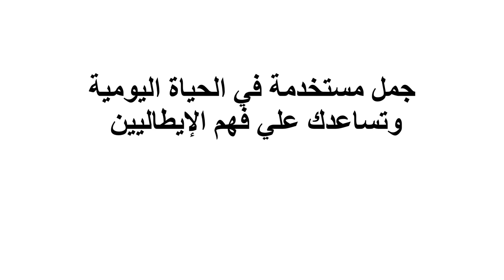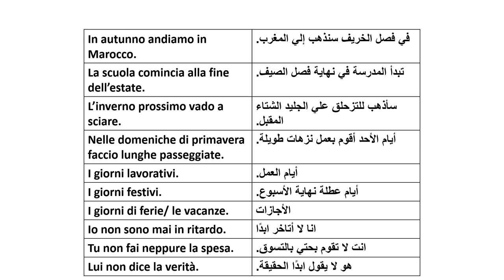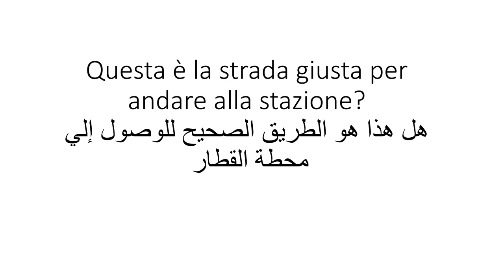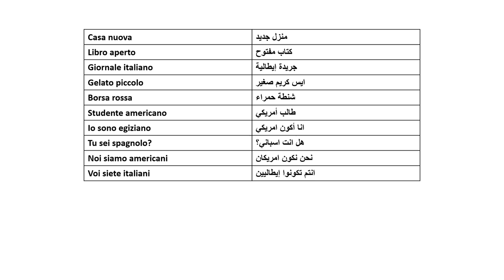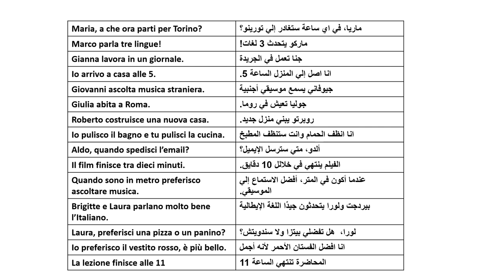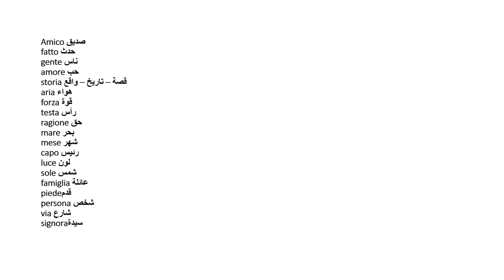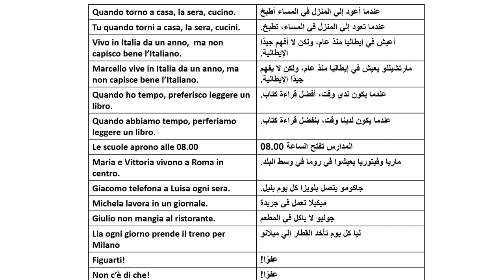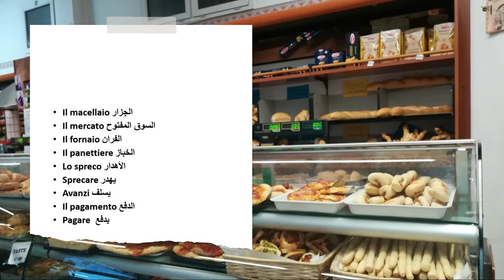أقوي فيديو جمل إيطالية مترجمة إلي اللغة العربية للتحدث بطلاقة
كورس اللغة الإيطالية مع دكتورة لارا مأمون
 - الكورس بيكون اونلاين، ببعتلك الكتب نسخ الكترونية PDF ( كتاب شرح + كتاب تمارين + كتاب محادثات+ ملفات شرح) بيتم طباعة الكتب او شرائها من أمازون.
- الكورس بيكون فرد واحد فقط، يعني لوحدك في الكورس، عشان التركيز كله يكون عليك من ناحية المحادثات، والقراءة وحل التمارين.
بتتعلم ازاي تقرأ ايطالي صح، وتكتب وتتكلم.
-  بكلمك علي الماسنجر او برنامج Zoom او اي وسيلة صوتية وبنبدأ شرح، بناخد محاضرتين اسبوعيًا، مدة المحاضرة ساعة ونص، بنشرح القواعد اللغوية، بنحل عليها( محاضرة شرح/محاضرة حل) لأن القواعد هي الي هتخليك تتكلم بصورة سليمة ، وبعد الوحدة الـسادسة بنعمل محادثات الي هتساعد عشان تتعامل مع الإيطاليين وتتكلم معاهم في الحياة اليومية.
 - في نهاية الكورس بنراجع  و بنحل 2 نموذج امتحان CELI (إمتحان اثبات معرفة اللغة الإيطالية بحيث أن مستقبليًا لو حبيت تقدم علي الأقامة المفتوحة، أو الجنسية، تكون مستعد للأمتحان.
-مواعيد الكورس:
 - المواعيد منقسمة لفترتين:
- فترة صباحية من 9 صباحًا ل 2 ظهرًا وفترة مسائية من ٣.٣٠ ظهرًا ل ٨ مساءًا (طوال إيام الأسبوع).
- مدة الكورس 5 شهور مستوي (A1-A2)(شرح+حل تمارين+ محادثات+امتحانات وبعدها بنكمل مستوي (B1-B2).
لسعر الكورس وتفاصيل الحجز برجاء إرسال رسالة علي حسابي الشخصي علي الفيسبوك
Lara Maamoun